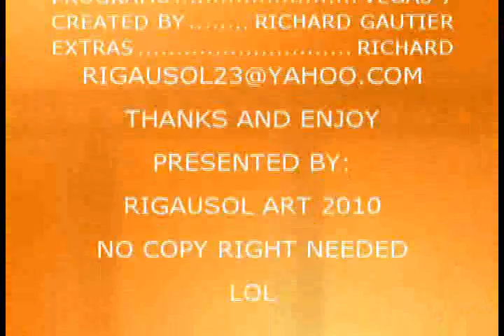Rigausol Art clon 3 final